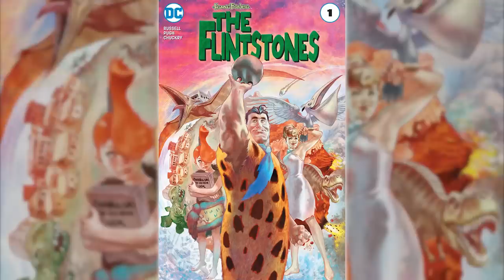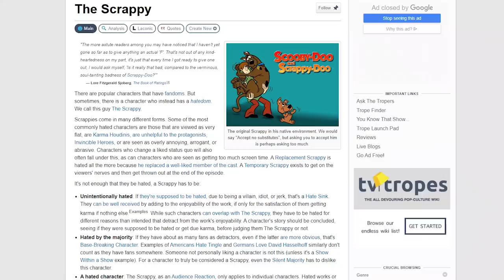Scooby Apocalypse Was Weird (Ft. Billiam)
DC Comics and Hanna-Barbera teamed up to make a more realistic take on Scooby-Doo and it... was weird.

Doc's Comics & Games, Basel, Bonnie Davies, Yosh Flores, Brendan Linebarger, Senita Mahoney, Jonathan & Megan Pierson, David Adler, Dylan Blass-Svedvik, Ralph Braganzan, Ethan Dannen, Sam Kirkham, LookWhosFhtagn, Ben Payne, Cole Roberts, The Side Quest Gamer, Andrew Shaffer, Vydal